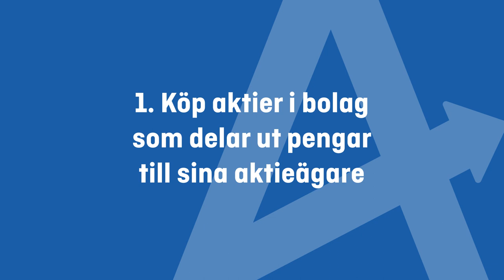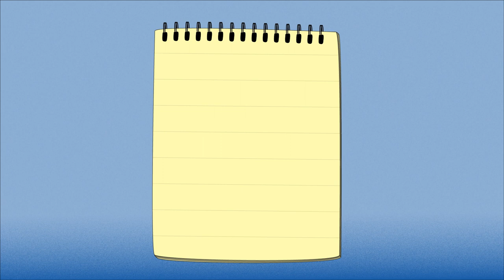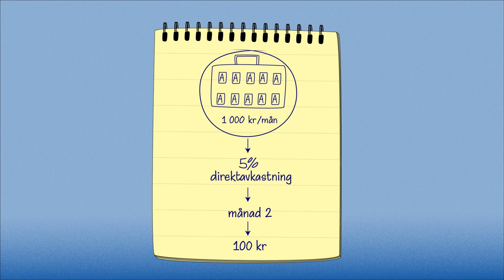Aktiespararna - I enkelhetens namn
Varför spara på börsen?